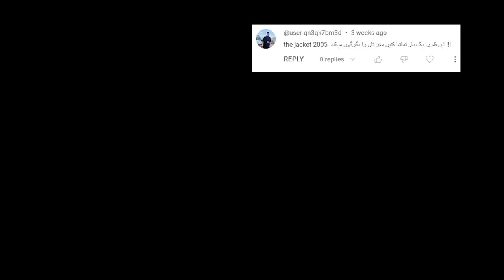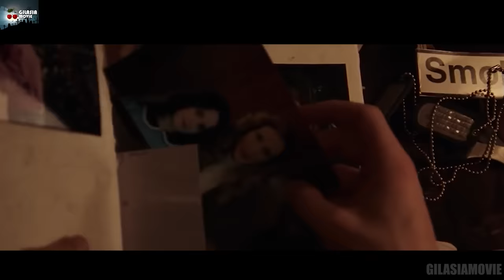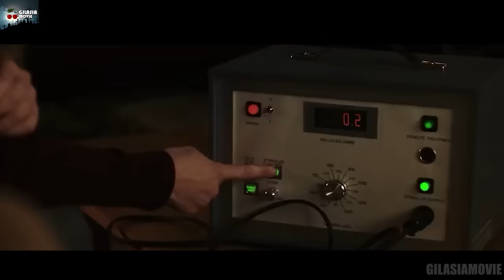یک بیمار روانی که میتونه آینده و گذشته رو تغییر بده | فیلم Jacket 2005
خلاصه فیلم ژاکت 2005
خلاصه فیلم The Jacket 2005